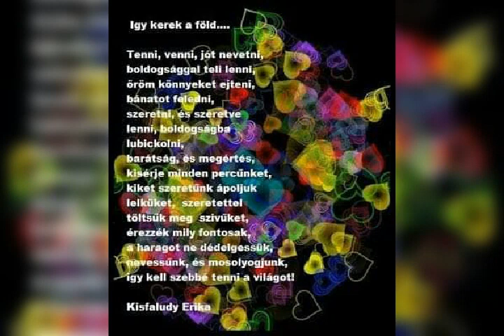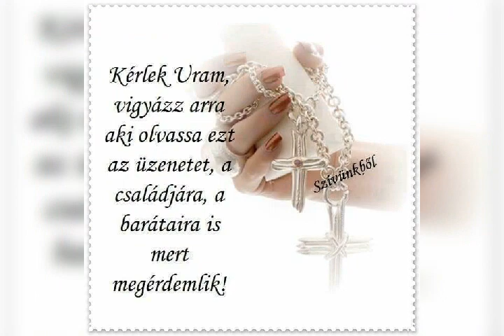mohácsy brigi csak a szivem